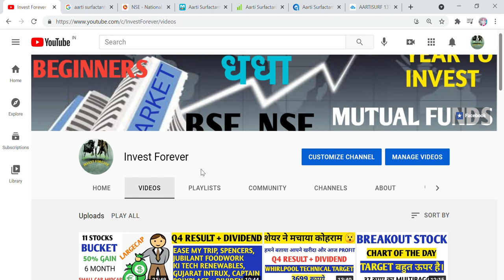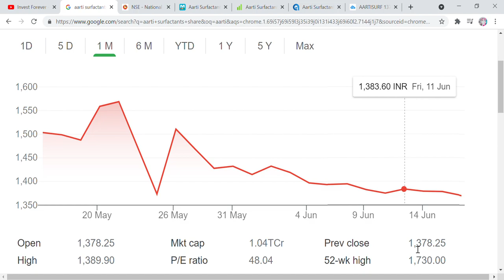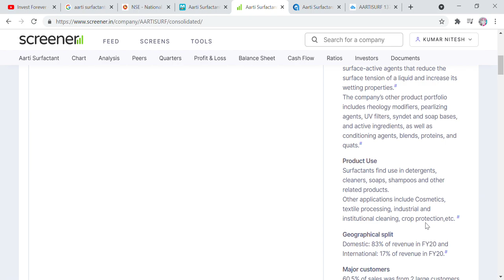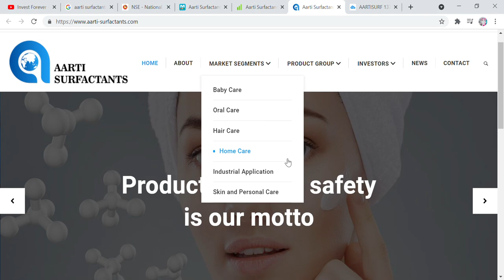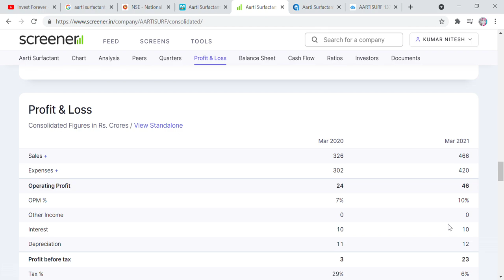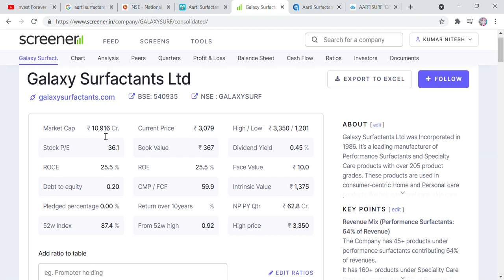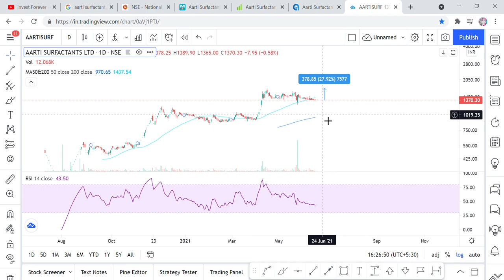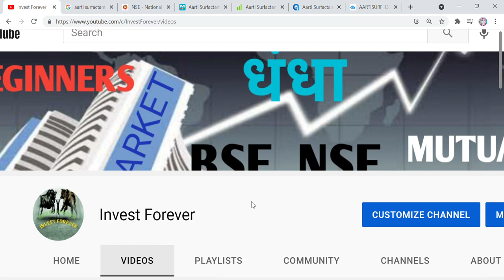AARTI SURFACTANTS STOCK ANALYSIS, BIG OPPORTNITY, FIRST TARGET 1730 RS, BUY ON DIPS